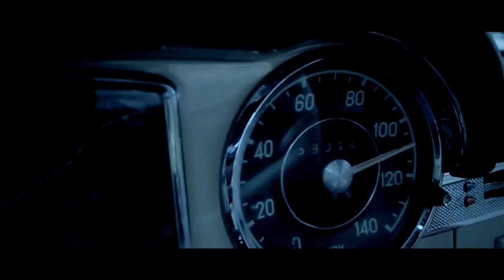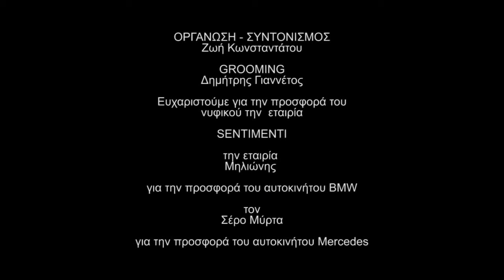ΔΕΝ ΣΟΥ ΑΞΙΖΕΙ***sevi***